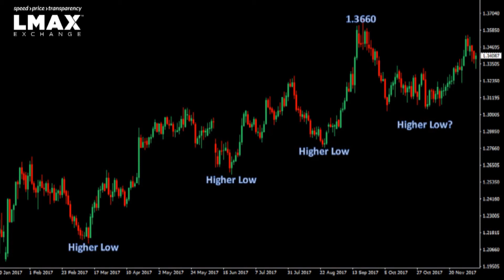GBPUSD Animated Technicals